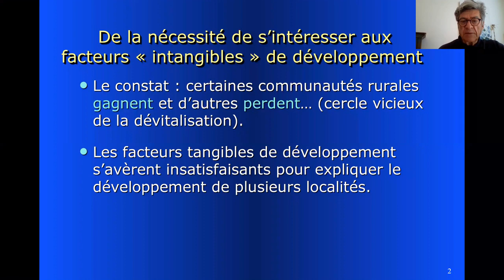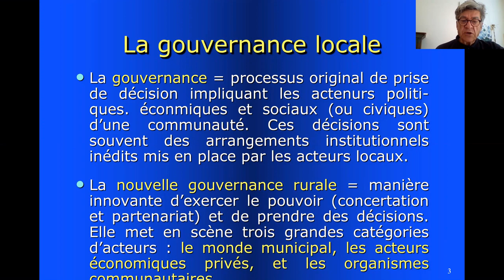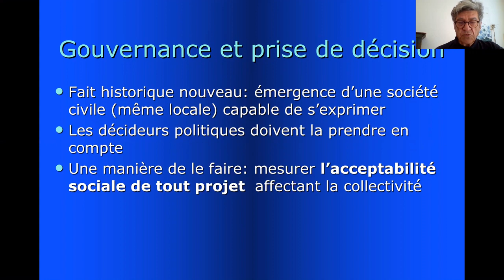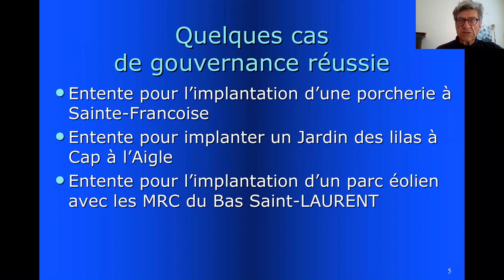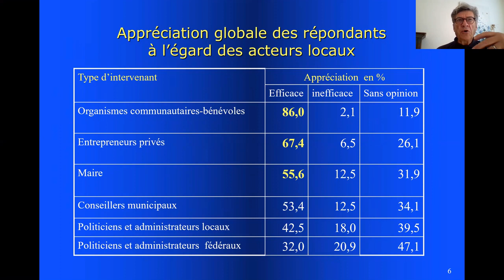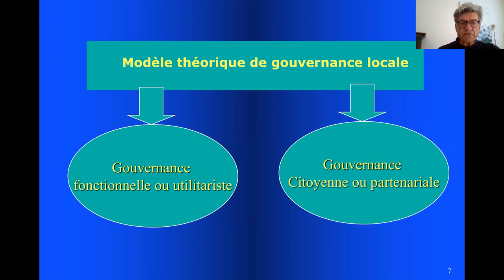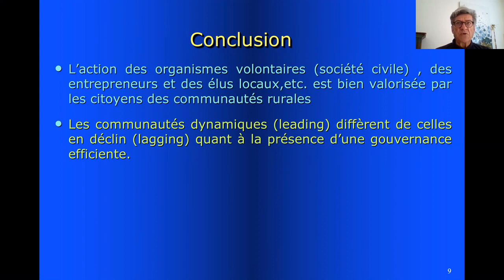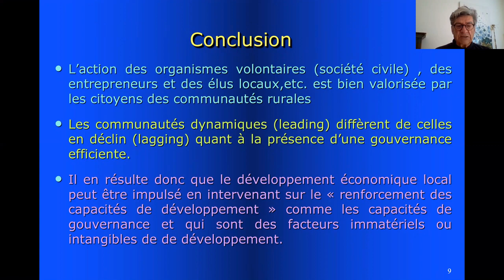Governance as a decision-making process between public, private and civic sectors of a local comm.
Governance as a decision-making process between the public, private and civic sectors of a local community - Bruno Jean